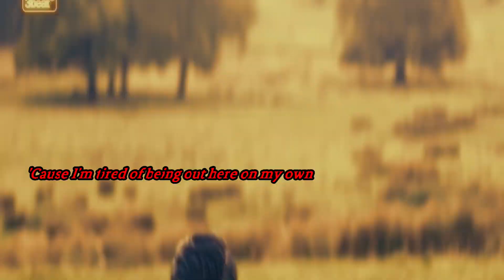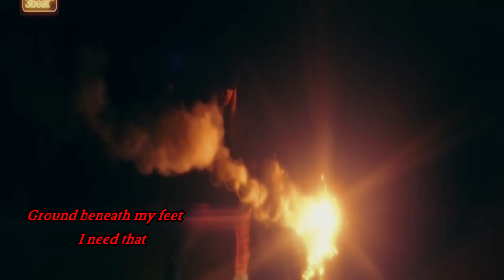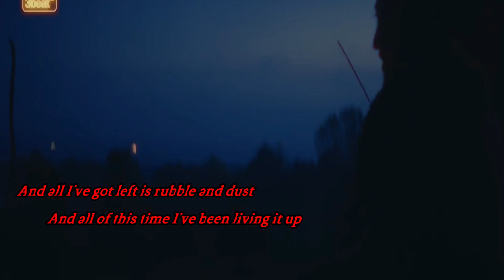Sigma & Rita Ora - Coming Home (LYRICS)